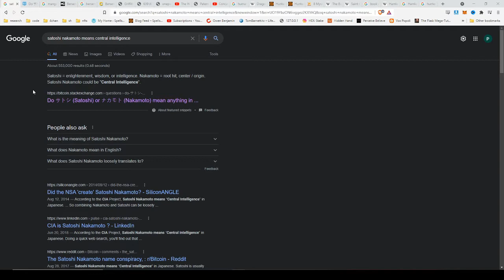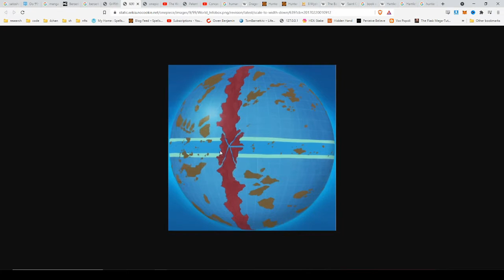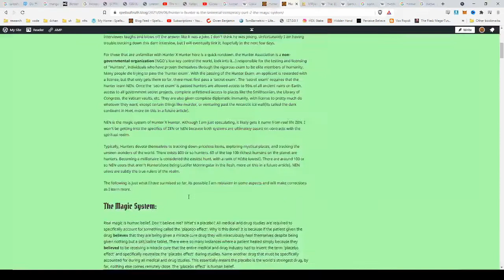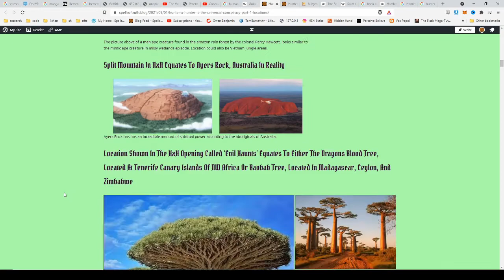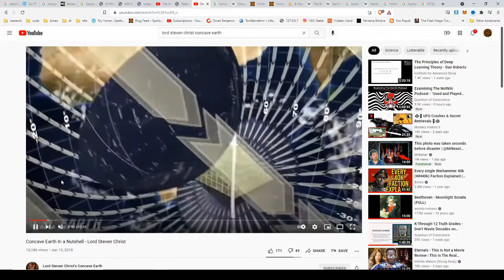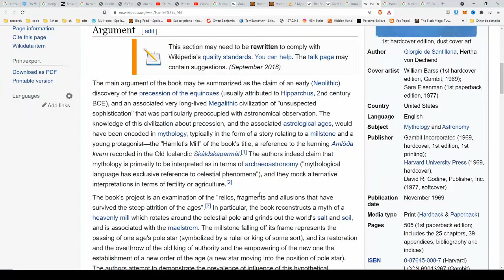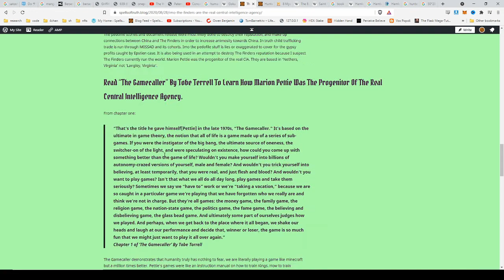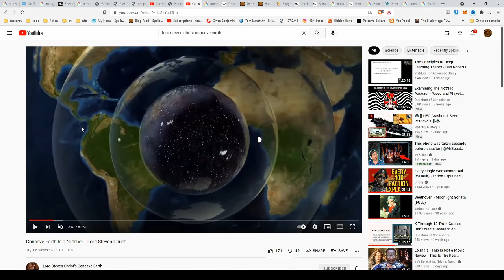Truth In Anime: One Piece | World Map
One piece world map is startin to seem more and more like its our actual world map in real life.